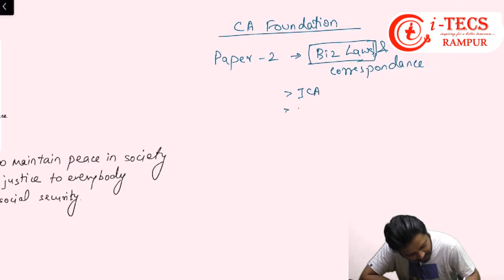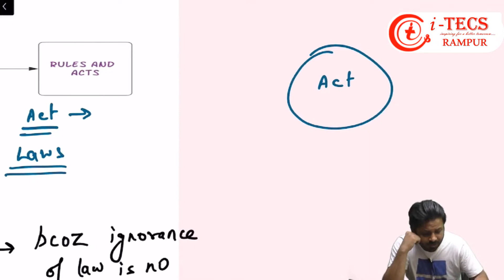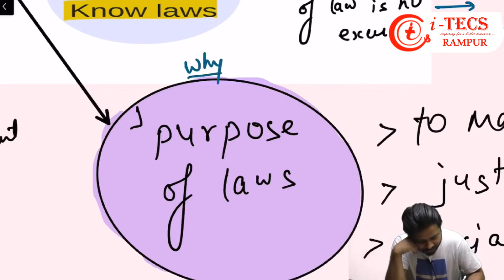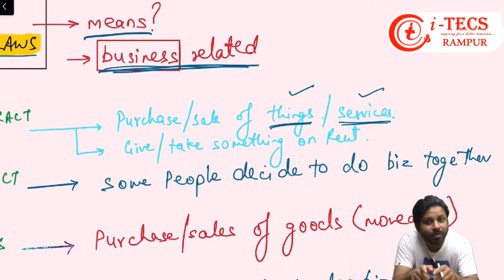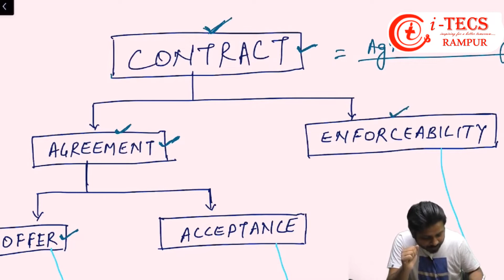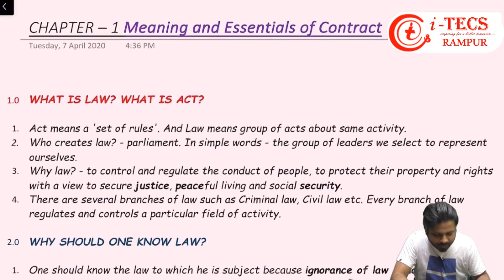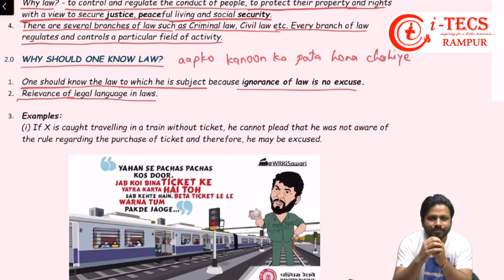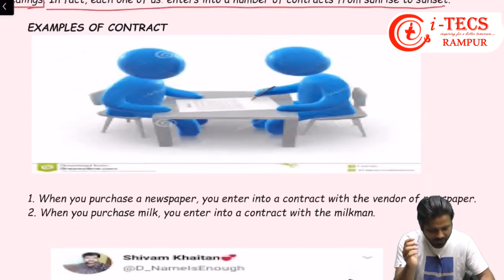CA Foundation Law Basic Lecture 1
I-TECS Classes for CA CMA 11th 12th Commerce

INDIAN CONTRACT ACT BASICS